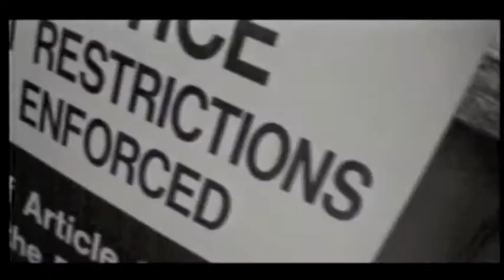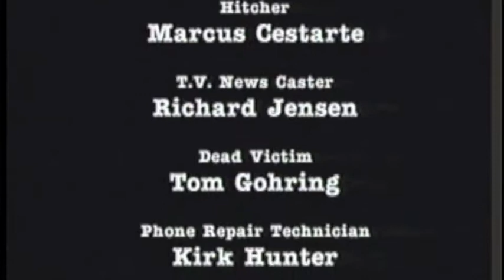Bad Company 1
better copy